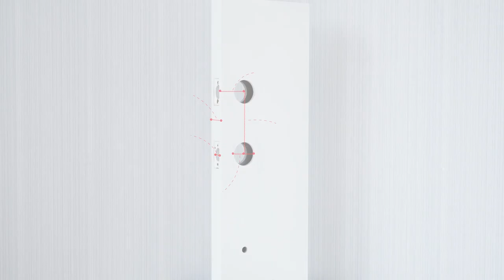Unlocking Simplicity: Hornbill A4 Smart Lock + Levers Installation Guide! 🔐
How to install smart lock + levers (Hornbill A4)
Master the art of smart security with our Hornbill A4 Smart Lock + Levers installation guide! 🏡✨ In this step-by-step tutorial, we'll guide you through the seamless installation process, ensuring your home is both stylish and secure. Ready to upgrade? Head to Amazon and make Hornbill A4 yours today! 🔒🛒